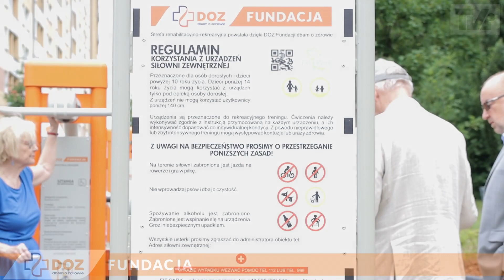Otwarcie strefy rekreacyjnej DOZ Fundacji ul.Brzechwy 5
25 czerwca DOZ Fundacja dbam o zdrowie oddała w użytkowanie mieszkańcom dzielnicy Zarzew kolejną trzecią już strefę rekreacyjno-rehabilitacyjną. W szczególności ma ona służyć Seniorom. Urządzenia są specjalnie dobrane dla potrzeb właśnie tej grupy wiekowej. Na zieleńcu znalazły się też dwie ławeczki z pedałami. Po ćwiczeniach można usiąść i odpocząć - no niezupełnie bo można siedzieć i ćwiczyć nogi :-) Zapraszamy.